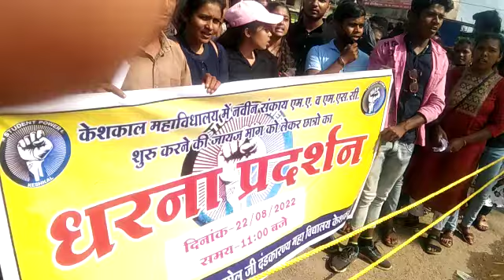एम.एस.सी. प्राणी शास्त्र एवं एम.ए. हिन्दी नवीन संकाय चालु करने धरना -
शासकीय दण्डकारणय महाविद्यालय मे एम.एस.सी. प्राणी शास्त्र एवं एम.ए. हिन्दी नवीन संकाय चालु करने आई.टी.आई. चौक पर धरना पर बैठे छात्र-छात्राएं-